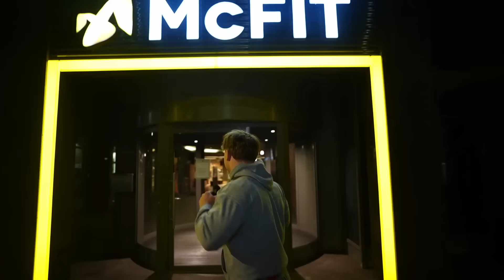Ich Teste Die EXTREMSTE Morgen Routine Aller Zeiten…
(Werbung)